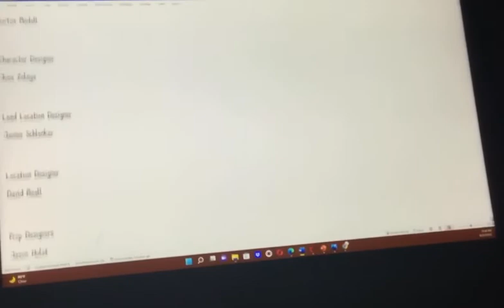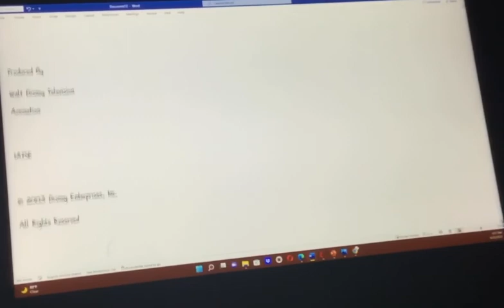LILO & STITCH End Credits (“Holio” Variant)